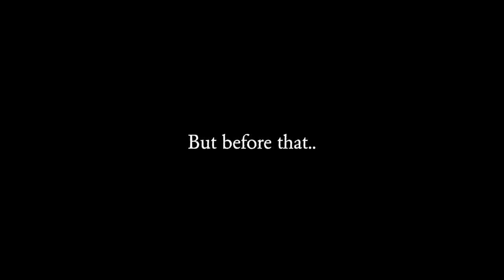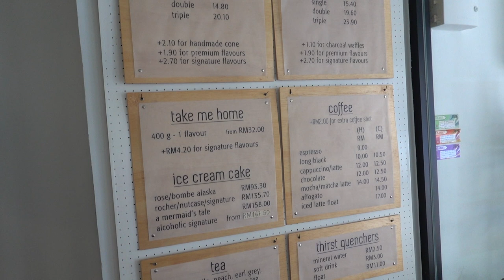dear diary, I went to a dog cafe for the first time [ep.2] (Malaysia Vlog)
I went to a dog cafe for the first time - Cubs & Cups!
This is also the debut of Prince Rex Chung in my videos! Yayyy!
The video was filmed a while back as well, no worries!
Hope you guys enjoyed this quiet vlog with some noise lmaoo

Love,
LISELLE 리셀
ABOUT ME
Hello! I'm Liselle from Malaysia~ I speak mainly English & sometimes Chinese but learning Korean at the moment & hope to be able to study there one day! I'd like to share things I love about the Korean culture and my life experiences here! I hope you guys enjoy my videos!
FAQ
Edited with: Final Cut Pro X
Camera: Sony RX100VII, iPhone XS
MIC: RODE NT-USB
Song : 샛별 - 강아지풀, SOSO